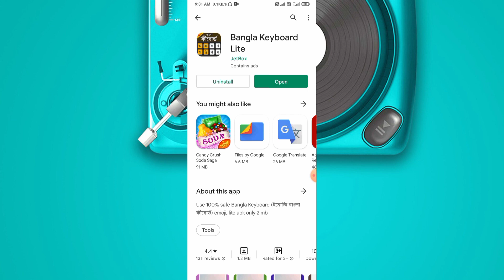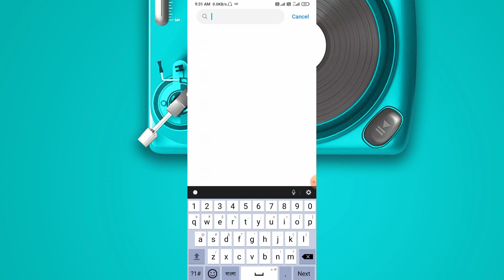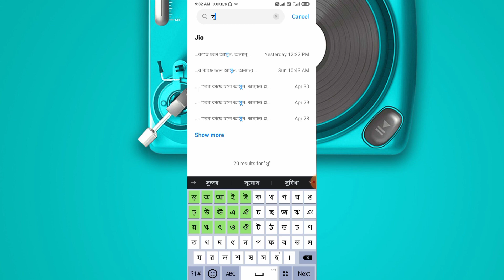মাত্র 2 MB বাংলা কীবোর্ড | Bangla Keyboard Kivabe Set Korbo | Bangla keyboard settings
aj tomader darun akta bangla keyboard share korbo

Bangla keyboard kivabe set korbo
Bangla keyboard
Bangla to English keyboard
অসাধারণ একটি বাংলা কীবোর্ড 😍🔥 | Bangla Keyboard Apps | Bangla Keyboard Kivabe Set Korbo
English To Bengali Typing | Bangla keyboard English To Bengali Typing
2021 অসাধারণ একটি বাংলা কীবোর্ড | bangla keyboard apps | Bengali keyboard
Translate Bengali to English | bengali to english translation | gboard keyboard settings 2021
Bengali keyboard
Bangla keyboard Bharat
Bijoy keyboard
Google Bangla keyboard
বাংলা কিবোর্ড

সবথেকে সুন্দর একটি Bangla Keyboard | Bangla Keyboard Apps 2022

2022 অসাধারণ একটি বাংলা কীবোর্ড | Bangla Keyboard Apps | Bengali Keyboard
টাচ করলেই যে কোন লেখা বাংলা হয়ে যাবে | English To Bangla Language Translation App
শুধুমাত্র এটাই সেরা বাংলা কিবোর্ড | Bangla keyboard apps | Bangla keyboard kivabe set korbo
Bangla Keyboard Stylish Lekha | Bangla Keyboard Kivabe Set Korbo
সবার সেরা একটি বাংলা কিবোর্ড | Best Keyboard For Android | Bangla keyboard Apps
বাংলা থেকে Bangla কিভাবে করবেন 🔥 || বাংলা থেকে Bangla || How To Typing Bangali In English Word
বাংলা থেকে ইংরেজি লেখা কিবোর্ড | ইংরেজি থেকে বাংলা অনুবাদ | English to Bangla | Bangali To English
বাংলা কিবোর্ড ভারত || bangla keyboard bharat || bangla keyboard bharat setting
ইংলিশে লিখলে বাংলা হয়ে যাবে | English To Bangla typing Apps
মুখে বললে বাংলায় লেখা হয়ে যাবে | Voice Typing Google Keyboard Bangla | Bangla Voice Keyboard
English To Bengali Typing 2022 | Bangla keyboard English To Bengali Typing🔥
Bangla keyboard  kivabe set  korbo | Bangla Keyboard Setting | Bangla Keyboard Apps

Bangla Keyboard Stylish Lekha
Bangla Keyboard Kivabe Set Korbo mobile
Bangla keyboard
Bangla keyboard Bharat
Bangla keyboard settings
Bangla keyboard stylish
Bangla keyboard style
Stylish keyboard
Stylish keyboard for Android
Stylish Bengali font
Stylish fonts keyboard for Android
Stylish keyboard Bangla
Stylish keyboard Bengali